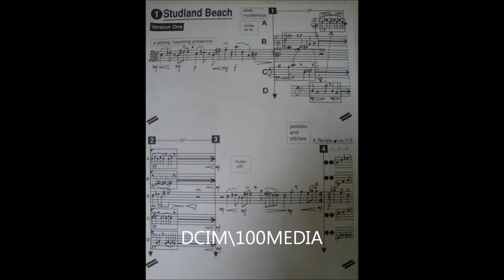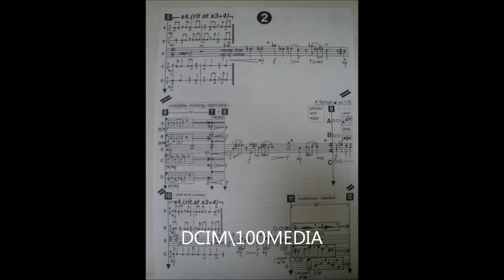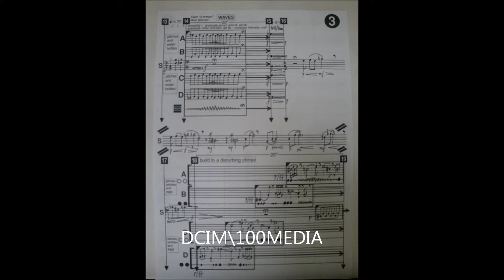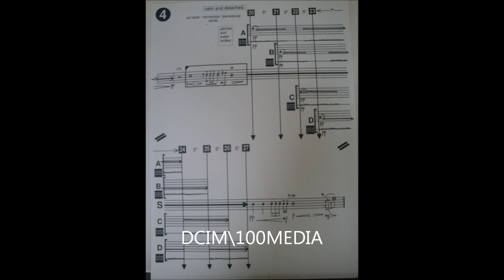Studland Beach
Piece for soloist and four flexible parts:
Although we are drawn immediately into the picture it steadfastly refuses to reveal itself. The figures look away from us - there is a sense of narrative that remains elusive. The bold diagonals of the composition separate areas of colour in which the shapes border on abstraction. The standing figure dominates the scene - standing detatched from the other figures in front of a radically stylised image of a bathing-hut. An apparition on the threshold of a portal?
I responded to the mysterious and enigmatic qualities of the painting by using a solo instrumental line set against the larger ensemble. The soloist remains throughout the work, a haunting presence largely detatched from the ensemble sections. The music of the contrasting ensemble passages draws on the other qualities of the painting: its mystery; the evocative areas of colour; the use of the beach as the setting and the overall feeling of disquiet and unease. Above all, I wanted to catch the sense of narrative in which we are aware of some of the parts but are unable to comfortably contain the complexity of the picture in a logical and glib "explanation".